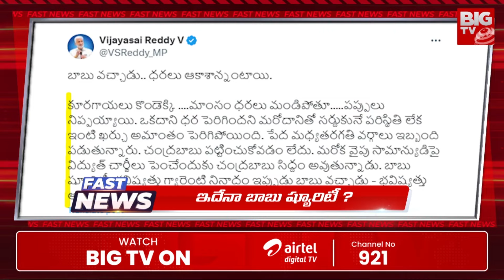Fast News | 31-10-2024 | Aghori Arrest | Free LPG Cylinder | IPL 2025 Retention | TTD | Diwali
Fast News | 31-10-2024 | Aghori Arrest | Free LPG Cylinder | IPL 2025 Retention | TTD | Diwali | BIG TV